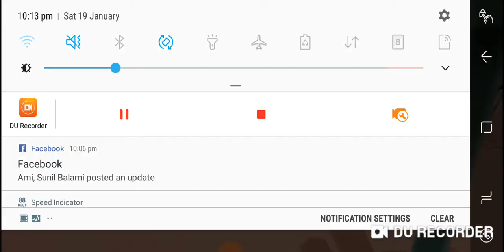I guarantee you will love this game